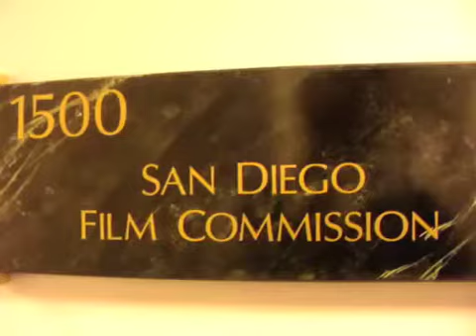Cathy Anderson - Pursue the Passion Interview